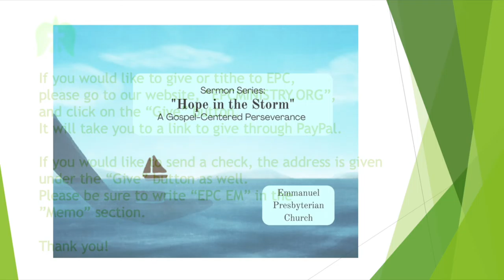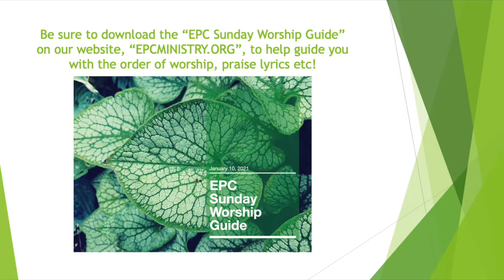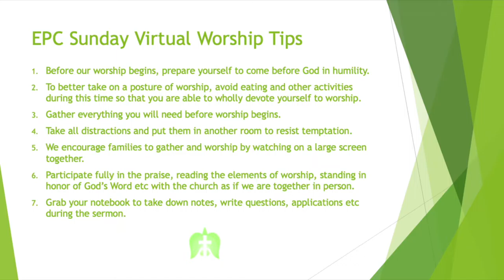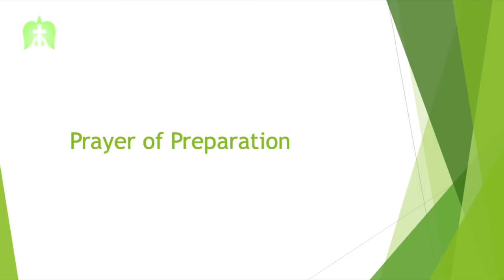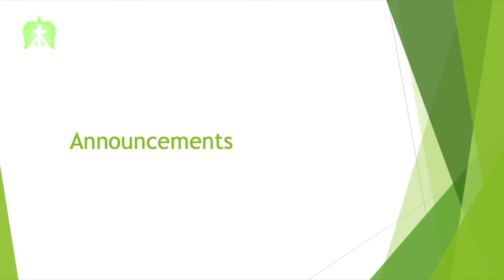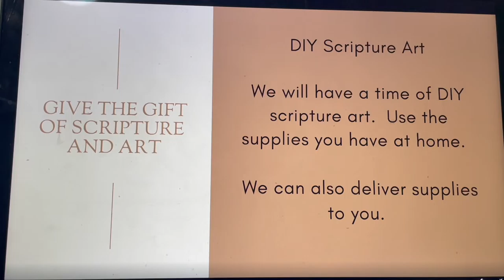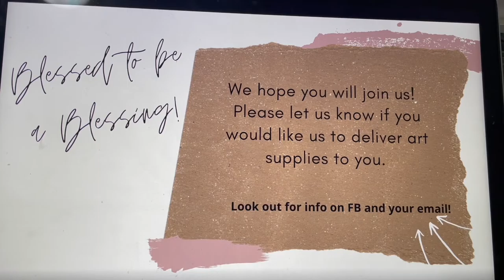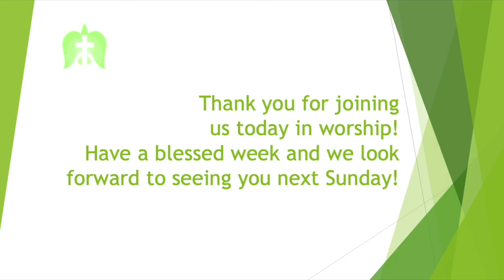Emmanuel Presbyterian Church - Sunday Worship (January 17, 2021)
(Series) "Hope in the Storm: A Gospel-Centered Perseverance"
"Waiting in the Word"
Isaiah 8:11-22

Pastor Paul Shim

Will we wait on God's Word and wisdom in the face of fear and anxiety?  We reflect on Isaiah's warning to God's people to persevere in and out of God's Word to help strengthen and guide us in all situations and circumstances.